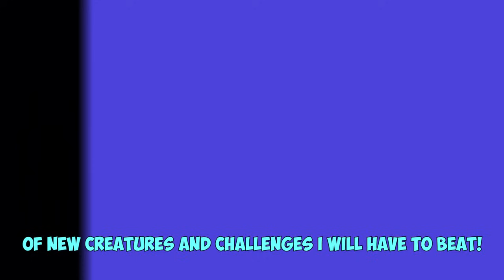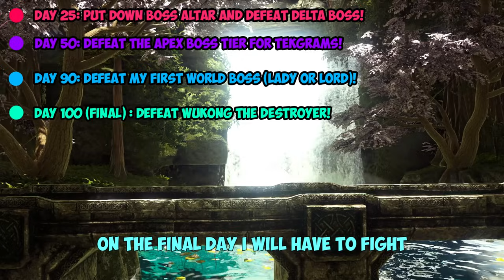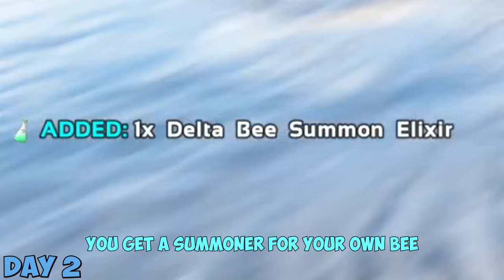I Have 100 Days To Beat Ark Supreme... The Most Intense Mod In Ark!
My Discord👇 - Join for Upcoming Updates! My Configs are in my Discord!

Chapters
0:00 - Intro
1:58 - Day 1-10
19:17 - Day 11-20
25:37 - Day 21-30
29:44 - Day 31-40
34:05 - Day 41-50
40:17 - Day 51-60
42:34 - Day 61-70
47:46 - Day 71-80
55:05 - Day 81-90
59:32 - Day 91-98
1:01:31 - Day 99-100 - Final
1:02:26 - Outro